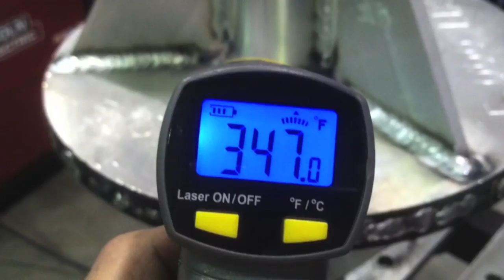Mig Welding Aluminum Lincoln PowerMig 350mp part1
For this aluminum project, I am using a Lincoln Powermig 350mp multi process welder.This welder will do DC lift arc tig, mig, push pull aluminum mig, or stick welding.
I have some plans to do more videos using this machine on stuff like a stainless steel pipe and flange, a jeep wrangler bumper project, and more...so that I can give it a go on tig, mig, flux core, and stick.